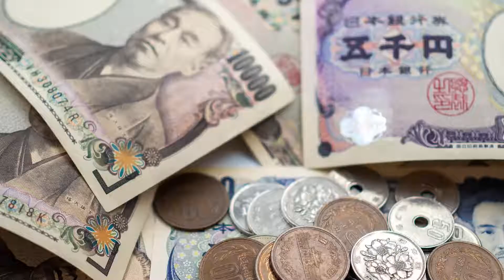Finance Brokerage | Weekly News January 3 - 8, 2020 (Russian)